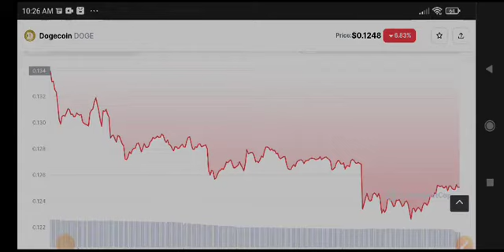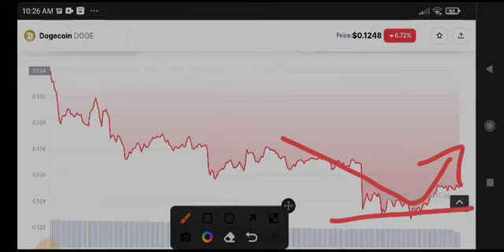Dogecoin News Today! Dogecoin Price Prediction